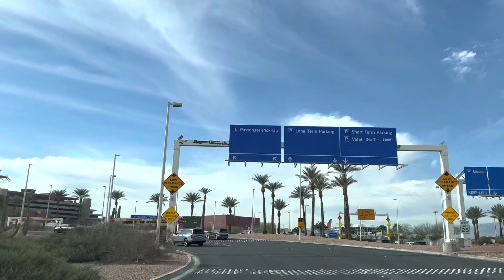EUMIR MARCIAL UMUWI AGAD SA LAS VEGAS